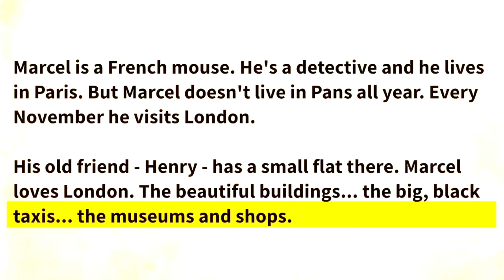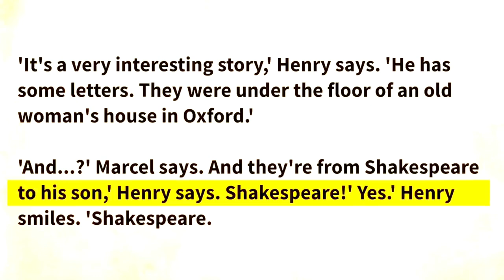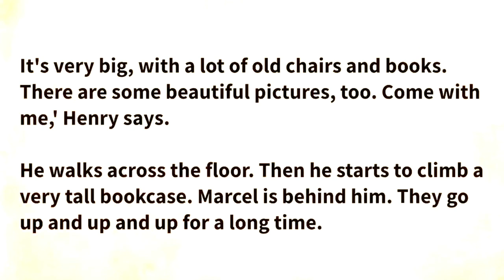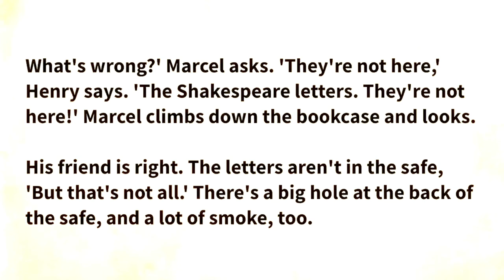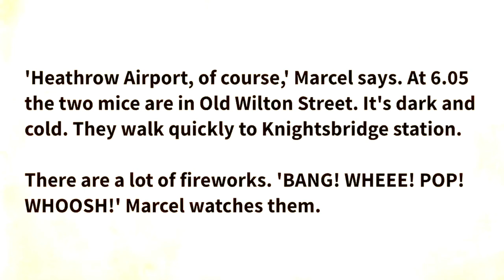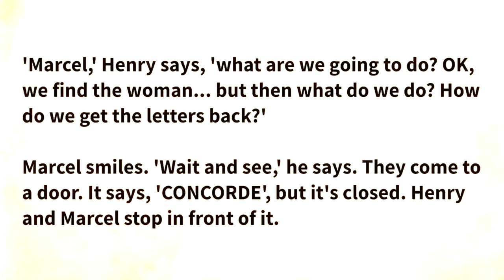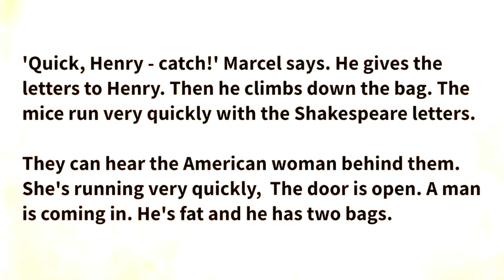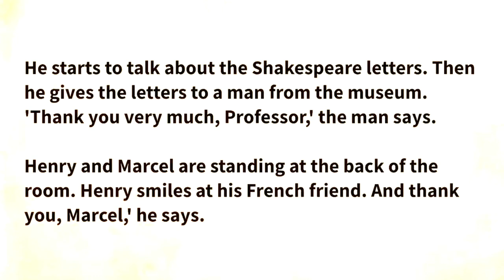Learn English through Story Level 1 💥Marcel and the Shakespeare Letters, english story with subtitle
Learn English through Story Level 1 🚨Marcel and the S with subtitle